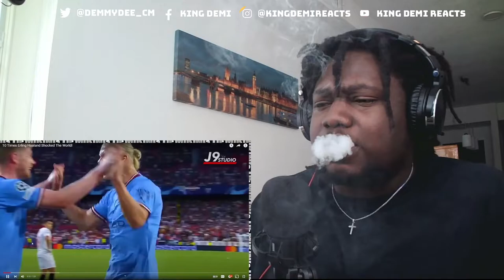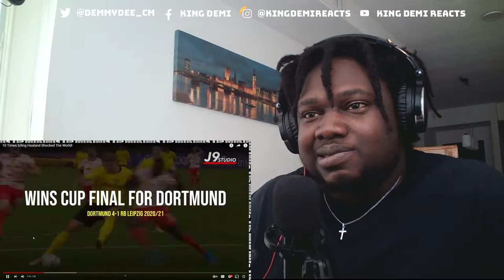10 Times Erling Haaland Shocked The World! @J9Studio | REACTION!!!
10 Times Erling Haaland Shocked The World!  @J9Studio   | REACTION!!!

Twitch.tv/kingdemireacts